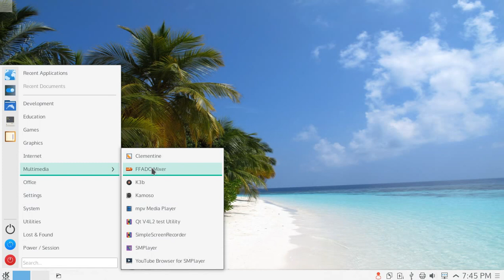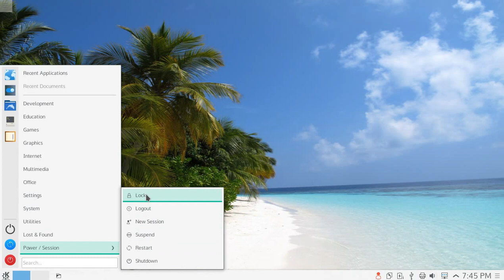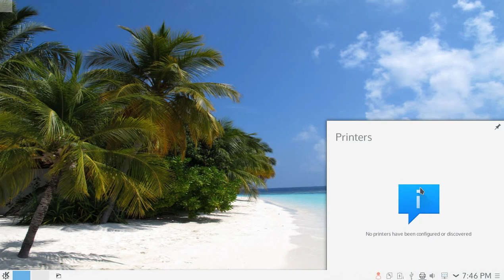KaOS Linux 201510 - Plasma Desktop/KDE 5 - First Impression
First Impression of KaOS Linux 201510 with latest Plasma Desktop and KDE Framework/Apps 5.

SUBSRIBE dan LIKE!